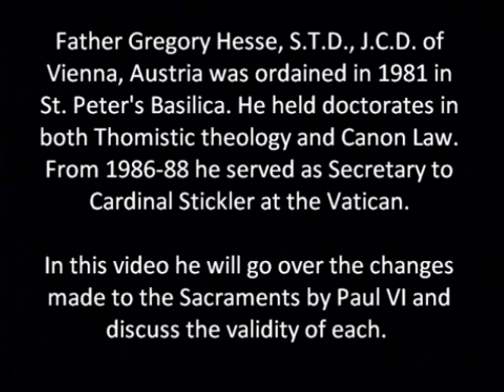The Problems of the Novus Ordo Sacraments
[Audio Improved]

In-Depth Catholic Analysis by: Fr. Gregory Hesse, S.T.D., J.C.D. Doctor of Thomistic Theology, Canon Lawyer and former secretary to Cardinal Stickler at the Vatican from 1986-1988.

(Fr. Hesse was not a member of the SSPX.)

He was ordained in 1981 in St. Peter’s Basilica, Vatican.
He held doctorates in both Thomistic Theology and Canon Law.

Lex Orandi, Lex Credendi.

Examining THE RITE, validity is not enough to please God.

For example: the sacraments of the Russian Orthodox Church are Valid BUT Not Licit.
Therefore, Roman Catholics should not attend the Russian Orthodox Mass.
Validity is not enough to please God.

The Novus Ordo Mass (the New Mass) is not the Mass of the Roman Rite, even when said with piety and respect for the liturgical rules.

The Novus Ordo Mass (THE NEW RITE MASS) was formulated by Mons. Annibale Bugnini and which also included six Protestant advisors.

The New Mass is not the Roman Catholic Mass.

Whereas, the sacred Tradition and the true Mass are the foundation of the [Catholic] Faith.

This is the 'simple' reason why Catholics are not obliged to attend the New Mass to fulfill the Sunday Precept.

In fact, for those who have knowledge of its inherent problems, the New Mass is to be completely avoided, as they understand that it is also an OFFENSE to God.

Here, we are examining THE RITE itself (not the celebrant).

For comprehensive details
about the problems of the Mass of the New Rite (Novus Ordo Mass):

Instaurare Omnia in Christo per Immaculatam!